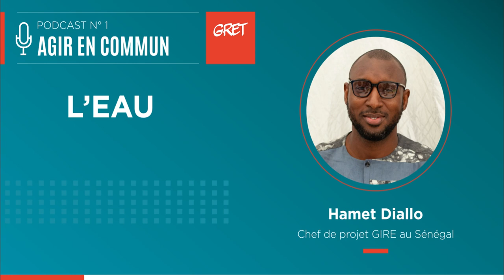Agir en Commun l L'EAU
« Partout, nos ressources en eau se raréfient  : les sécheresses se multiplient, s'intensifient et touchent un nombre croissant de territoires. Ce phénomène menace directement les conditions de vie de millions de personnes et entraine des conflits de plus en plus forts entre les différents usagers.ères de l'eau : agriculteurs, éleveurs, industriels, usagers de services d'eau potable... Cette urgence sociale et écologique nous concerne tous. Mais comment agir?

Au Gret, nous pensons qu’il est urgent de placer la question de gouvernance au centre du débat, en donnant aux citoyens et à la société civile une capacité de décision et d’action, aux côtés des acteurs économiques et de l’Etat.

Dans ce podcast, deux professionnel.le.s du Gret, Louisa Desbleds, doctorante et Hamet Diallo, chef de projet, nous parlent d’une expérience inspirante de gouvernance « en commun » des ressources en eau dans la région des Niayes, au Sénégal. Dans cette zone, poumon maraîcher du pays, des menaces sérieuses pèsent sur la ressource (pollution, surexploitation, effets des changements climatiques), et engendrent des conflits croissants. Comment, dès lors, construire « en commun », avec l’ensemble des usagers de l’eau, des solutions locales, permettant de préserver l’eau sur le long terme et d’en assurer un partage équitable, dès aujourd’hui ?

Vous le découvrirez dans cet premier épisode d’une série de podcasts intitulée « Agir en commun ».Cette série retrace des expériences concrètes accompagnées par l’ONG Gret, pour faire vivre des alternatives aux modèles dominants de gestion par l’Etat ou le marché et participer à une autre manière de relever les défis majeurs de notre temps.

Découvrez et soutenez nos actions sur gret.org

Un podcast créé par le Gret, présenté par Laurent Bazin et produit par Force For Good. »